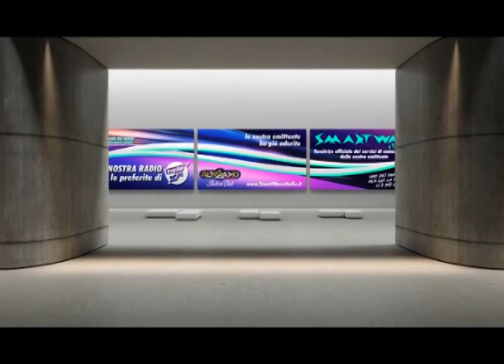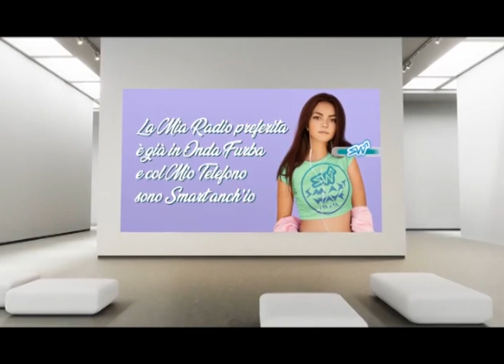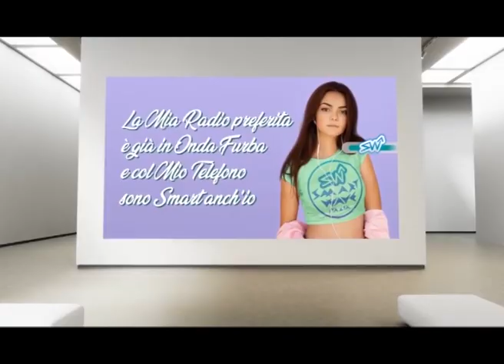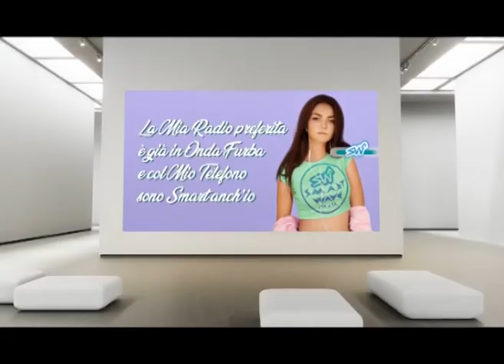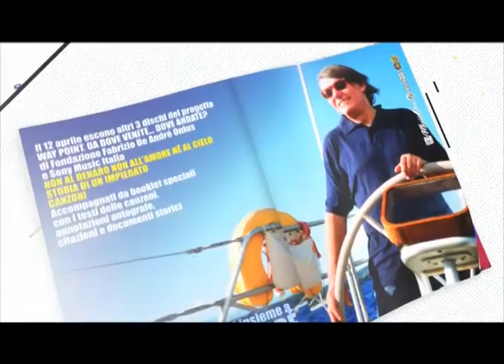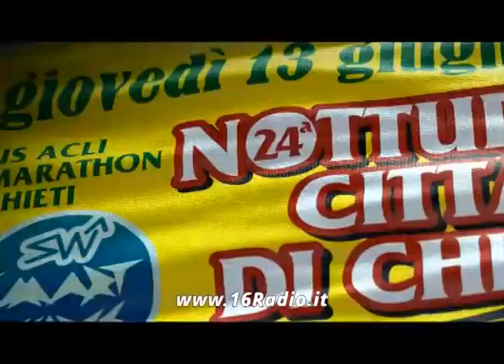SPORTinGO' 007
SPORTinGO' - 7va.fm  / AlteRadio

SPORTinGÒ
ogni Lunedì 30 minuti
di Calcio & Altri Sport
sulle migliori radio
in lingua italiana

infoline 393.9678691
(anche WhatsApp)

7va.fm  / AlteRadio
La Forza
di oltre 80
emittenti

SmartWave
Italia

Il tuo phone
davvero smart
grazie alla nostra sim
super performante!
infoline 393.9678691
(anche WhatsApp)